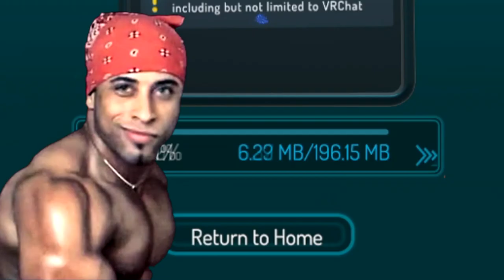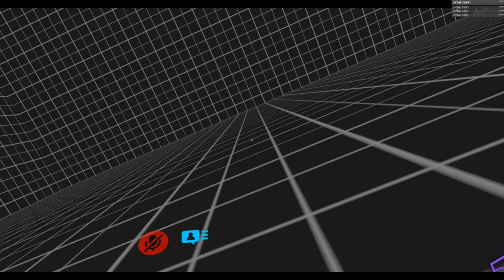VRCHAT/ENCONTREI O ZOIO KNUCKLES E MAIS!!!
AÍ GALERA ESSE VIDEO FOI TIRADO DE UMA LIVE QUE FIZ ESPERO QUE CURTAM TMJ GARAIOOOO!!!
MEU INSTA:HARDCOREH_2371
MEU TWITTER:@HARDCORE2371
ONDE FAÇO LIVES É NO SITE ROXO:hardcore_2371